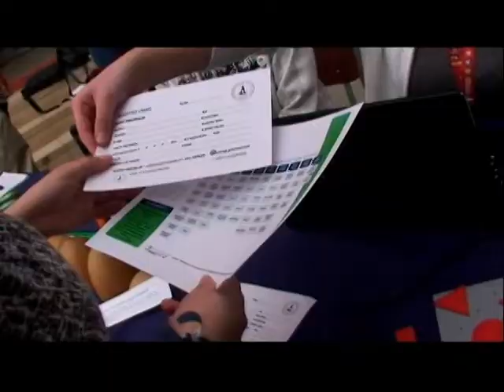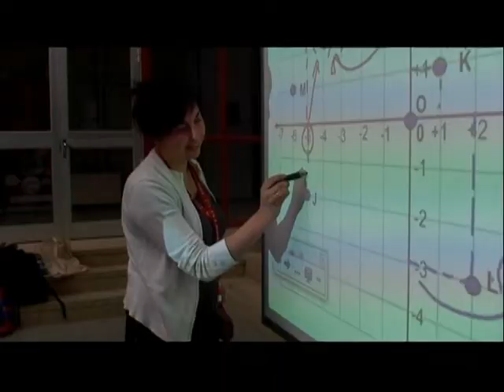ELIGE EDUCAR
Un evento promocional de carreras de Pedagogía se realizó en la Umag con respaldo de Elige Educar, iniciativa que busca repotenciar la formación de nuevos y mejores profesores.